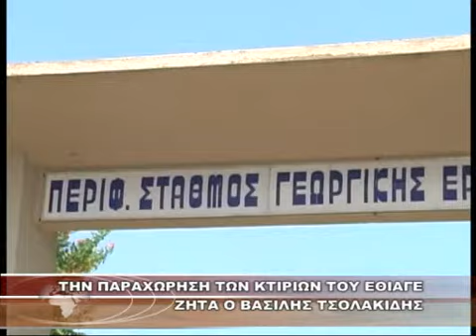ΤΗΝ ΠΑΡΑΧΩΡΗΣΗ ΤΩΝ ΚΤΙΡΙΩΝ ΤΟΥ ΕΘΙΑΓΕ ΖΗΤΑ Ο ΒΑΣΙΛΗΣ ΤΣΟΛΑΚΙΔΗΣ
ΤΗΝ ΠΑΡΑΧΩΡΗΣΗ ΤΩΝ ΚΤΙΡΙΩΝ ΤΟΥ ΕΘΙΑΓΕ ΖΗΤΑ Ο ΒΑΣΙΛΗΣ ΤΣΟΛΑΚΙΔΗΣ 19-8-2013